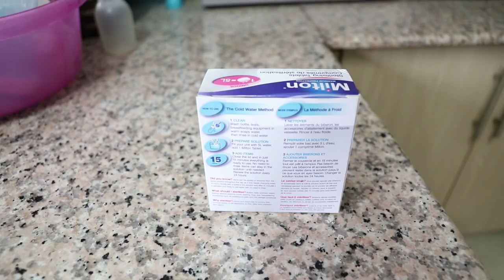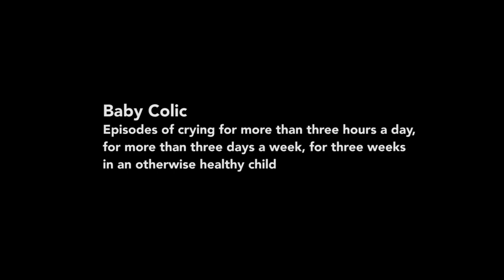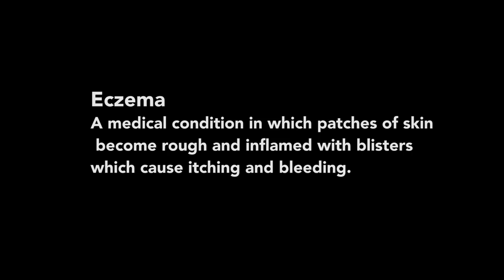My First Time Mum Hacks Part I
Hi. Part 1 of some of my first time mum hacks. some basic stuff around cleaning, hygiene, colic, reflux, burping, health and Eczema.